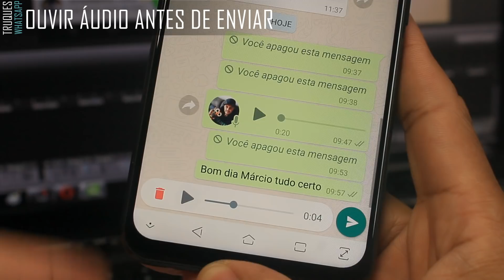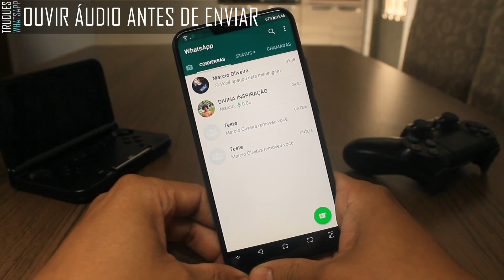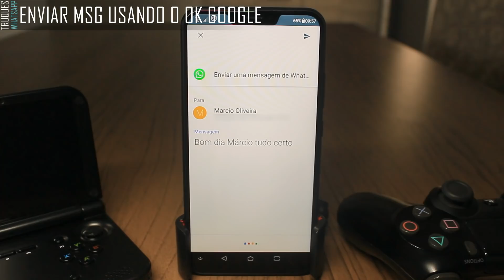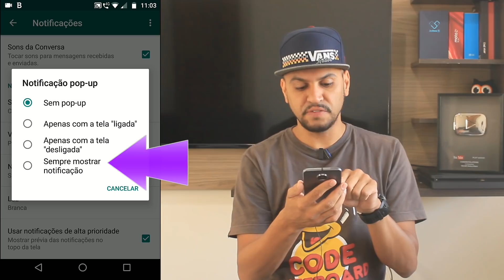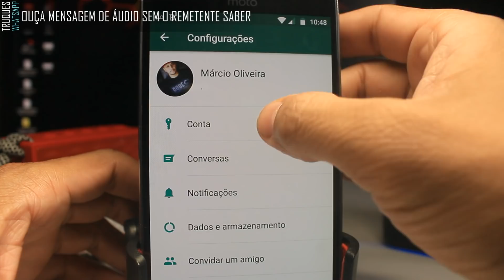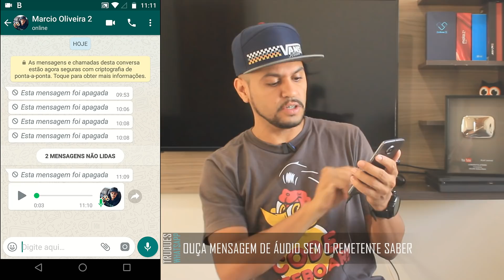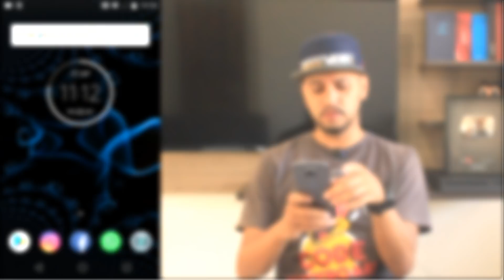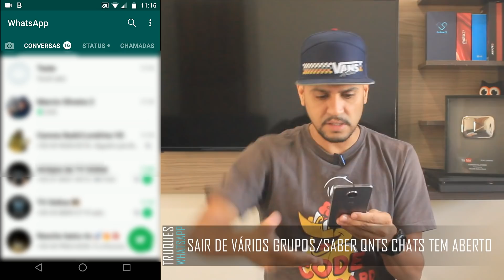NOVOS TRUQUES Escondidos no WHATSAPP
Smartphones usado neste vídeo:
-Asus Zenfone 5
-Motorola Moto Z2 Play

-Ouvir áudio antes de enviar para contato: 01:17
-Enviar mensagem via assistente de voz do Google: 03:14
-Responda mensagens sem entrar no aplicativo: 04:29
-Ouça a mensagem de áudio sem o remetente saber: 05:41
-Adicionar um atalho para câmera do WhatsApp na tela inicial: 08:55
-Sair de vários grupos ao mesmo tempo: 10:07
-Saiba com quantos chats contatos estão abertos: 11:27